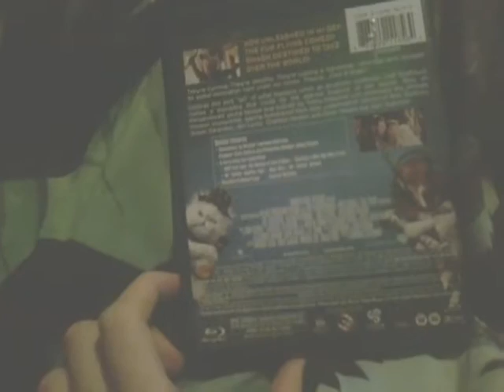Cats And Dogs Blu-ray Unboxing